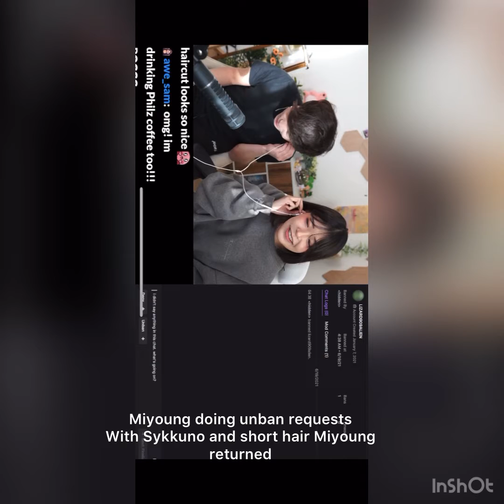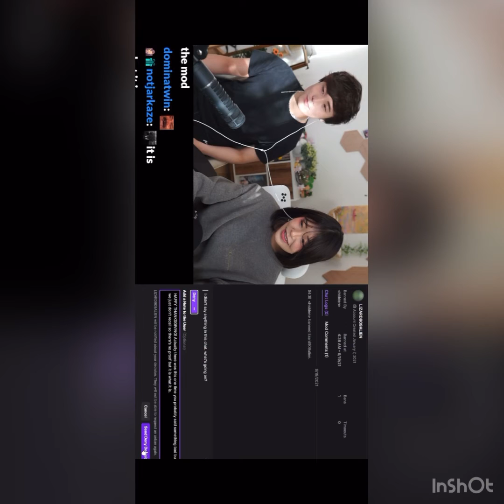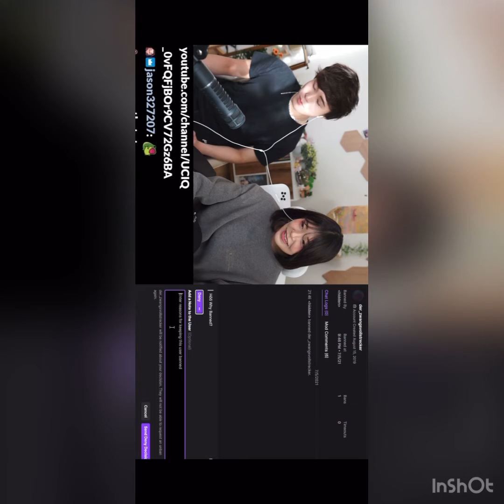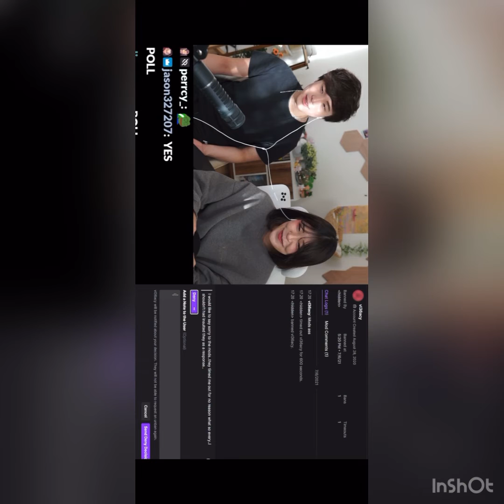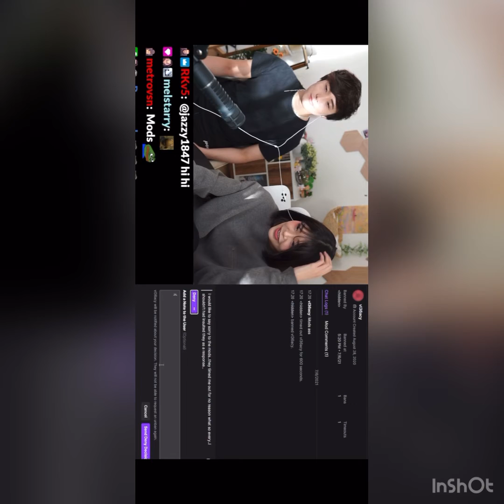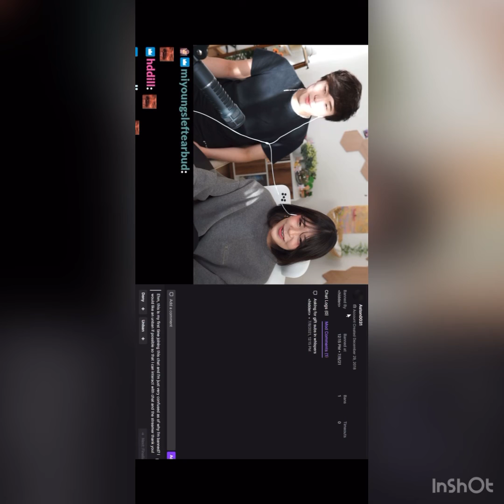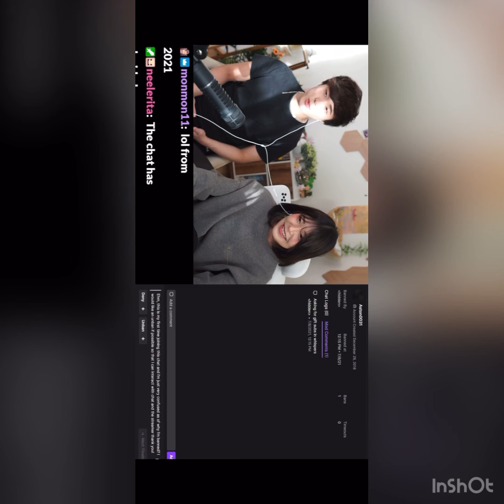Miyoung doing unban requests w Sykkuno( short hair Miyoung returned)